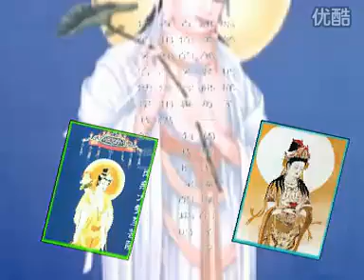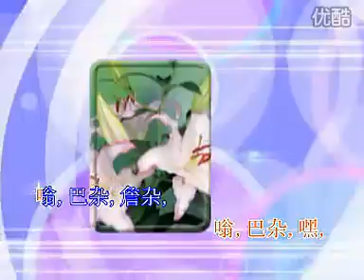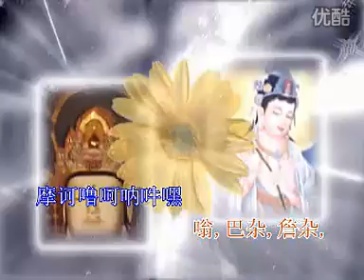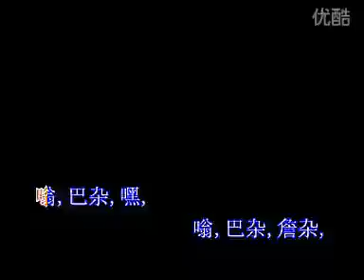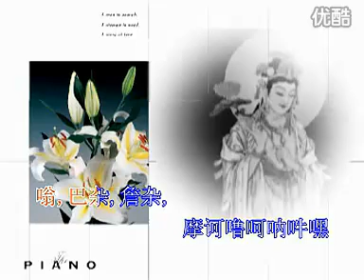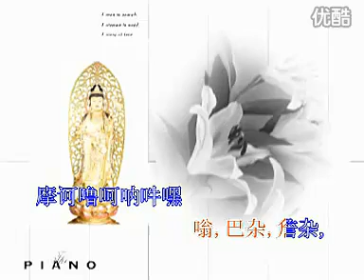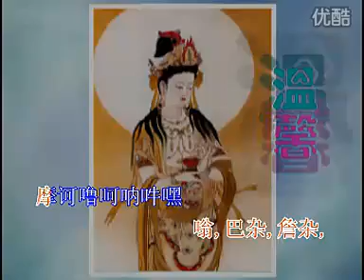大勢至菩薩心咒B--มหาสถามปราปต์โพธิสัตว์หฤทัยธารณี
大勢至菩薩心咒-B Namo Maha Sthama Prapta Bodhisattva
大势至菩萨心咒มหาสถามปราปต์โพธิสัตว์หฤทัยธารณี
 大勢至菩薩真言 原创制作 无尽的感恩 高清/三點鐘的影音
「大勢至菩薩」是阿彌陀佛的右脅侍者，又稱「得大勢至菩薩」或「得大勢至菩薩」，簡稱­為勢至。據 『 觀無量壽經 』 說︰祂以智慧之光普照一切，使人得到無上力量、威勢自在。
嗡,巴雜,嘿,嗡,巴雜,詹雜,摩訶嚕呵呐吽嘿

大勢至菩薩真言：唵 散 髯髯 娑婆訶 或者 (曩莫 三曼多沒馱南 三髯髯索 莎賀)

大勢至菩薩心咒：嗡 巴雜 嘿 嗡 巴雜 詹雜 摩訶嚕呵呐吽嘿

大勢至菩薩，根據"觀無量壽經"記載大勢至菩薩以獨特的智慧之光­遍照世間眾生，使眾生能解脫血光刀兵之災，得無上之力。因此，大勢至菩薩被認為光明智­慧第一，所到之處天地震動，保護眾生，免受邪魔所害。